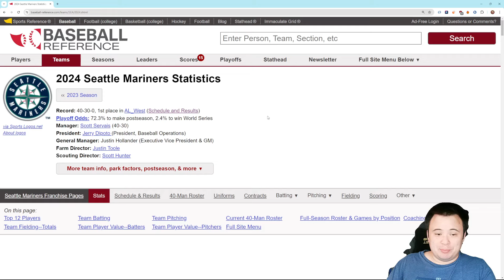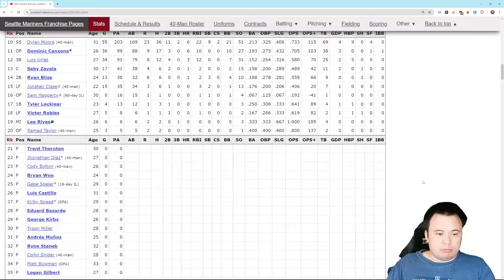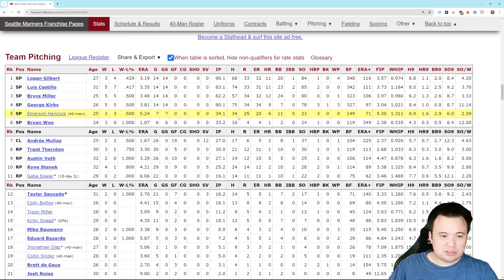2024 Seattle Mariners 70 Game Check-In: Surviving and thriving through the injuries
Did we really just go 7-3 with a crippled lineup and bullpen with our best pitcher so far this year missing a start?

Nolan Stout, John Stillwell, Eric Tams, John, Frank Darcy, Isaac "Draftnik" Lipnick

Scott, Bart Mol, Tyler Servies, chad hart, Scott Chomitzky, WhoFramedAntonioni8, John Stillwell, Nicholas Kahoun